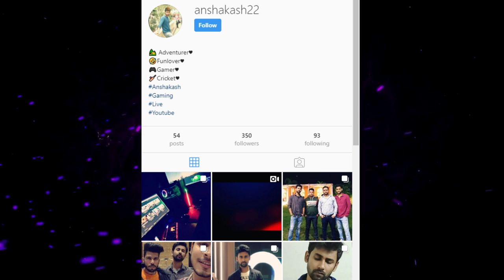GTA Chachi Taming Sabertooth, Far Cry Primal Survival ! Live ! PC Hindi !🔴 Prt 2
Hi All,

!galat  !bol !Katke !bc !game !suit !boy !boi !fail !sadlife !headshot !Kaatke !landkarade !lawda !abesaale !maaro !piche !neta

🔵1)Phone Pe       : 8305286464 (on screen)
🔵2) Gpay/ptm      : 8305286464 (on screen)
🔵3) UPI                 : 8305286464@ybl (on screen)

{CHAT COMMANDS} :
!command
!emulator
!specs
{FUNNY COMMANDS} :
channel
ignore
machine
custom

🔴Donations Are Not Mandatory, But It Helps To Improve The Channel In All Aspect🔴

{4}  MY GAMES USER NAMES :-

PUBG(MOBILE)                     :- anshakashYT
PUBG (Emulator)                  :- FTL ANSHAKASH
CRITICAL OPS(MOBILE)     :- anshakash
BULLET FORCE(MOBILE)   :- anshakash
PUBG PC                                :- anshakash
CSGO                                      :- anshakash
FORTNITE                              :- AnshAkash22

--Ingame  Music : To His Original Creator.
--Alerts Song      :Ye Pubg Wala Hai Remix By Dj Vicky- DjVickyMix.in.mp3

--Internet          : 6mbps up and down, FOXTELL Fiber Optics

{8} SPECS:

--My GPU gtx1660
--GPU 1660 Super
--PSU : Corsair VS550 Power Supply
--OS                   : Windows 10 Pro
--Cabinet Aerocool
--CPU COOLER : ANTEC A30
--Overall Cost   : 90k INR Approx

CHAT RULES: DONT ABUSE, CRITICISM, DONT SAY FOR MODERATION, THEY ALL ARE TIMED OUT OR MIGHT BE BANNED. BE RESPECTFUL AND SPREAD FUN AND HAPPINESS
LIVE STREAM TIME : -
Evening - 5pm to 7pm and
Night - 10pm to 2am
(6 Days a Week and Wed Off).